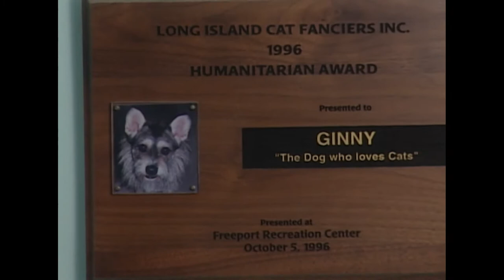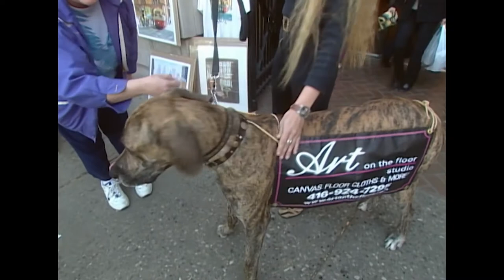Australian Kelpie Basil Demonstrates His Impressive Sheep Backing Skills! | Curious?: Natural World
Meet Ginny, Basil and Freddie, 3 dogs with 3 very different jobs!

What skills does your dog have? 🐾

Dogs With Jobs - From Season 2 Episode 5: Ginny has a thing for cats, especially cats in need of help.  Every night, Ginny and her owner rescue injured or abandoned cats in New York City.

Basil, an Australian Kelpie, is fast, he's got "the Eye" of a herding dog and he doesn't just control the sheep from the ground, he also runs over their backs. With the help of five other Kelpies, Basil looks after 8,000 merino sheep in the outback.

Freddie is a huge Great Dane who trots around as a walking billboard. His latest job promotes Fur Ball, a Humane Society benefit.

Dogs with Jobs travels around the world to sniff out the best stories. The series combines on-the-job footage with gripping storytelling to show the drama and the humour in a working dog’s real life.